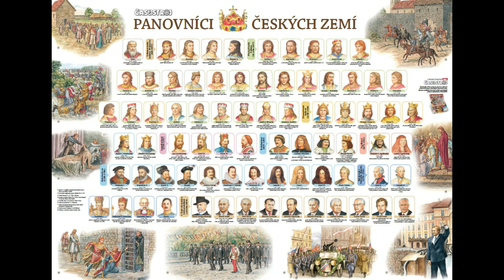Úspěchy a neřesti našich panovníků - Úvod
Chci Vás tímto úvodem přivítat u nové série, kde si představíme všechny panovníky české historie, jak je znáte, i neznáte. Řekneme si to dobré, ale i to špatné a mnohdy až bizarní, co naše knížata, králové, císaři i prezidenti udělali.